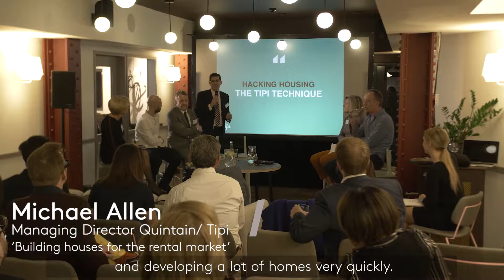Ackroyd Lowrie Event- Hacking the Housing Crisis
Ackroyd Lowrie hosted an evening of fascinating debate about how we could ’hack’ the current shortage of homes for Londoners. The evening was chaired by Liz Peace, Head of the Old Oak Common + Park Royal Redevelopment Corporation, and featured a panel of experts from across the construction and property sector.